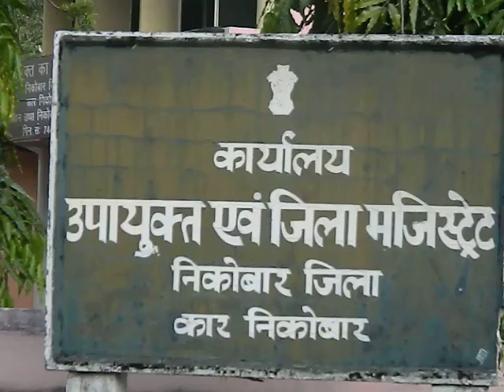40DCcarNICbsnlServiceMediaBSNLcscHQedweep i newspaper islandsmobilepress